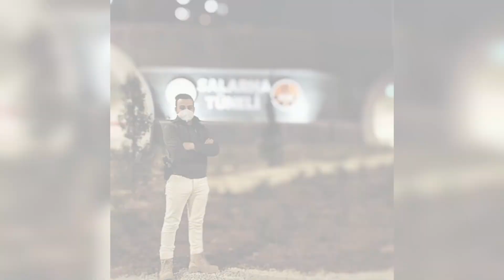Abdurrahman Kabataş Ailesi